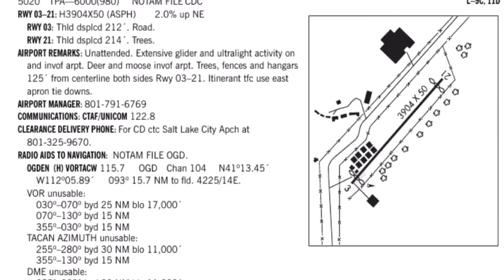N31939 42U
Touch and go at Morgan County Airport. Given the Terran; Runway 21 is preferred for powered airplanes. Takeoffs and go-arounds on runway 3 lead into a canyon.